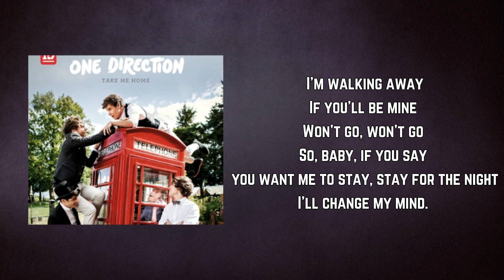One Direction - Change My Mind (Lyrics)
Change My Mind by One Direction
Album: Take Me Home

Change My Mind Lyrics:

The end of the night
We should say goodbye
But we carry on
While everyone’s gone

Are we friends or are we more?
As I’m walking towards the door

But, baby, if you say you want me to stay
I’ll change my mind
'Cause I don’t wanna know I’m walking away
If you’ll be mine
Won’t go, won’t go
So, baby, if you say you want me to stay, stay for the night

Lean in when you laugh,
We take photographs
There’s no music on
But we dance along

Baby, if you say you want me to stay